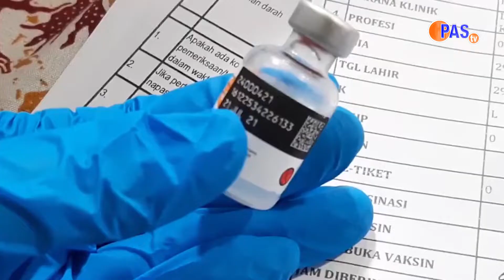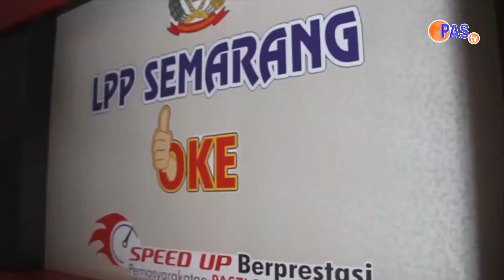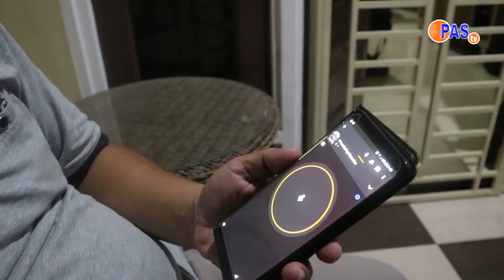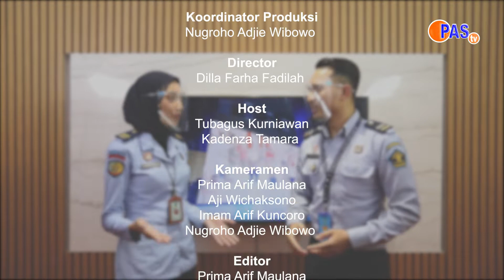Apa Kabar Pemasyarakatan |23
Sahabat pemasyarakatan, program apa kabar pemasyarakatan merupakan program terbaru dari Direktorat Jenderal Pemasyarakatan dimana kita akan membahas berita ter-update dan terkini tentang pemasyarakatan, UPT Pemasyarakatan Seluruh Indonesia (Lapas, Rutan, Bapas, LPKA, Rupbasan)  yang telah kita rangkum dalam minggu ini.